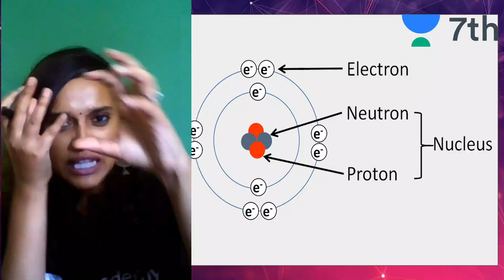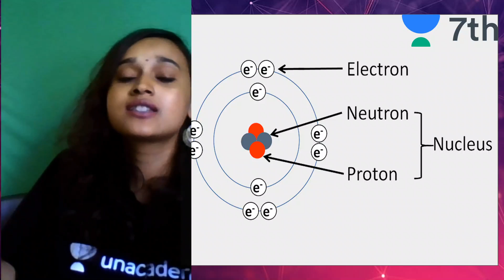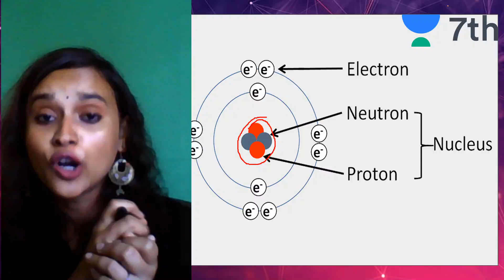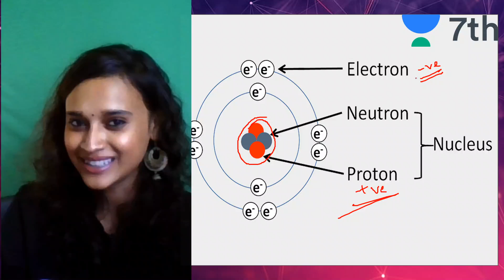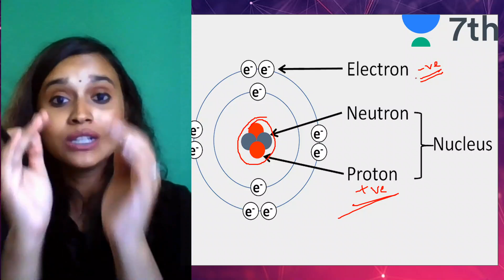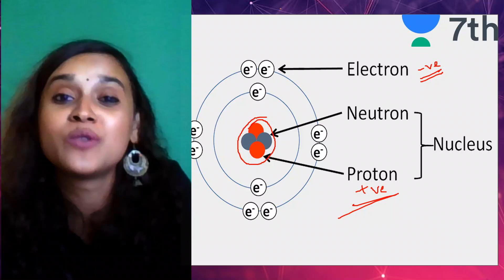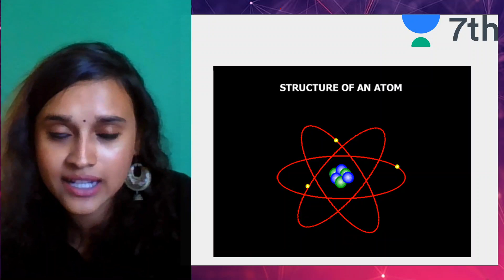Atomic Structure | Class 7 | Science | Nabamita Bhattacharjee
1. One Subscription, Unlimited Access
2. Learn from your favorite teacher
3. Real-time interaction with the teacher
4. You can ask doubts in the live class
5. Limited students
6. Download the videos & watch offline